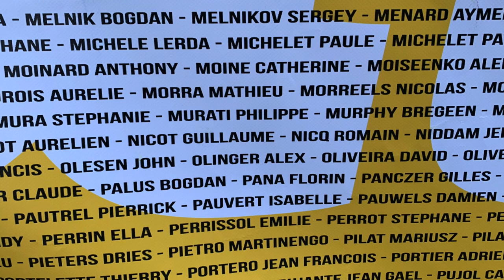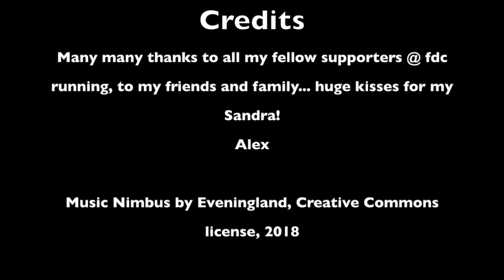Marathon Nice Cannes 2018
My first Marathon, Marathon des Alpes Maritimes, 11e édition